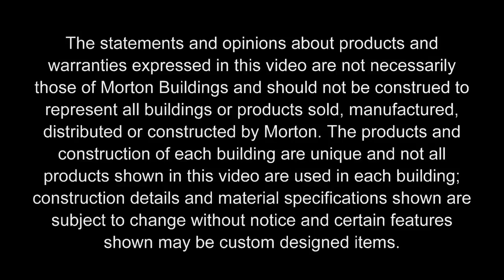Mark's Riding Arena